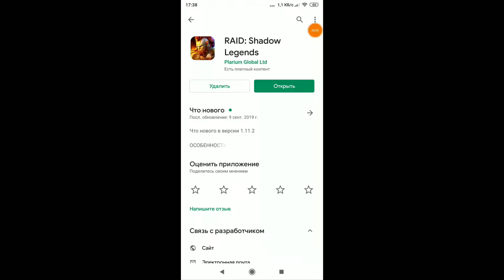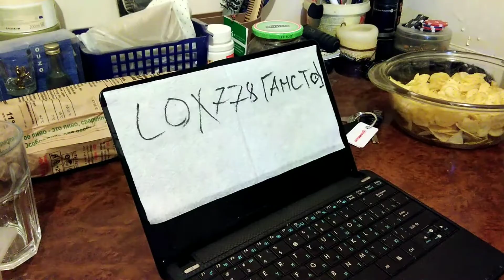Мобильные игры - DIK обзор на игру RAID (пвп на дне)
Разработчики забывают значения слова пвп, ммо, рпг, кки и так далее тому подобное , понятно что это знакомые и всем полюбившиеся жанры игр и в маркетинге пвп привлекает больше внимания чем пве контент. Темболее что сейчас активно подсаживают на псевдо пвп,  игроков слишком активно, так чтобы это в скором будущем стало обыденностью и нормой для игр следующего поколения

ссылку на игру оставлять не буду ее и так легко найти и не с чем не перепутать

Канал DIKTATOP игровой канал сделанный игроком для игроков , с целью упрощения понимания игровых механик, так-же на канале кроме гайдов , обзоров, прохождений будет добавляться и развлекательный контент, опросы, конкурсы.На канале уже есть несколько гайдов и со временем они будут пополнятся, с каждым разом я стараюсь делать все лучше и лучше для своих зрителей, повышая свой скил ютубера.

Все новости моего канала, анонсы предстоящих роликов и расписание стримов, обсуждение игровых тем с участниками группы, ответы на те или иные вопросы.